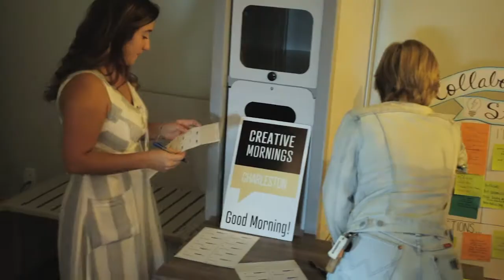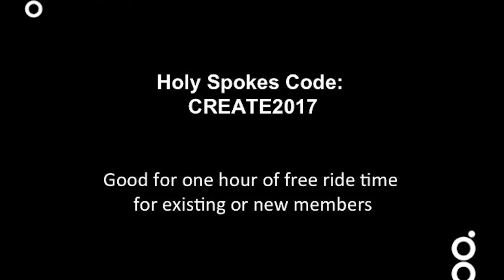Sean Flood: Time Cures All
Sean has seen personal failures, but time cures all. Taking this advice, he made a great idea into a great business.

Sean Flood at CreativeMornings Charleston, October 2017. Free events like this one are hosted every month in dozens of cities. Discover hundreds of talks from the world's creative community